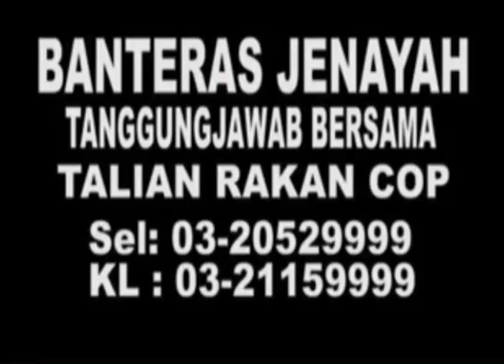MKL Crimedesk | Kemaskini Pendatang Tamat 30 Ogos ... KP Imigresen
SEBANYAK 139 WARGA ASING TANPA IZIN ,PATI DITAHAN DALAM OP MEGA 3.0 YANG DIJALANKAN JABATAN IMIGRESEN MALAYSIA DI SEKITAR JALAN RAJA LAUT, DI SINI HARI INI.

DALAM OPERASI YANG BERMULA KIRA-KIRA PUKUL 2.45 PETANG ITU, KESEMUA YANG DITAHAN MERUPAKAN MEREKA YANG TIDAK MEMPUNYAI PAS PERJALANAN YANG SAH, MENYALAHGUNAKAN PAS LAWATAN SOSIAL, SERTA TINGGAL LEBIH MASA.

KETUA PENGARAH JABATAN IMIGRESEN MALAYSIA, DATUK SERI MUSTAFAR ALI BERKATA, DALAM OPERASI BERKENAAN, PIHAKNYA MEMERIKSA SEBANYAK 385 WARGA ASING DAN MENDAPATI 139 DARIPADANYA MELAKUKAN PELBAGAI KESALAHAN.

IMIGRESEN MENYERBU BEBERAPA PREMIS MAKANAN SERTA PERNIAGAAN DI DALAM DAN LUAR DUA PUSAT MEMBELI-BELAH DI SEKITAR JALAN TUNKU ABDUL RAHMAN YANG BERAKHIR PADA PUKUL 5 PETANG.

BELIAU BERKATA, OPERASI INI AKAN TERUS BERJALAN, DAN DINASIHATKAN SEMUA MAJIKAN SUPAYA SERAHKANLAH PEKERJA ASING MEREKA YANG BELUM DIDAFTARKAN SEBELUM 30 OGOS DEPAN SEKIRANYA TIDAK MAHU DIAMBIL TINDAKAN UNDANG-UNDANG

BELIAU BERKATA DEMIKIAN DALAM SIDANG AKHBAR SELEPAS OPERASI TERSEBUT TAMAT SIANG TADI.

SETAKAT HARI INI PIHAK IMIGRESEN TELAH MEMBUAT PEMERIKSAAN SERAMAI SERATUS RIBU PENDATANG ASING DI SELURUH NEGARA DAN MENAHAN 26 RIBU PENDATANG ASING DARI BERBAGAI NEGARA YANG MELAKUKAN KESALAHAN ANTARANYA TIDAK MEMPUNYAI PAS YANG SAH DAN MELANGGAR SYARAT PAS.

KATANYA LAGI, MENGIKUT REKOD IMIGRESEN SERAMAI 1.76 JUTA PEKERJA ASING YANG DI DAFTAR SECARA SAH SETAKAT HARI INI.